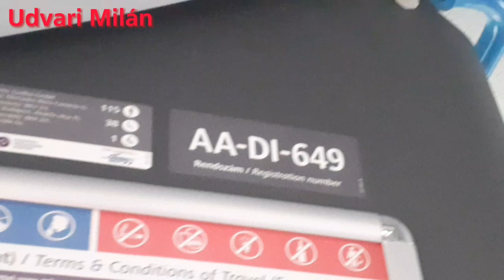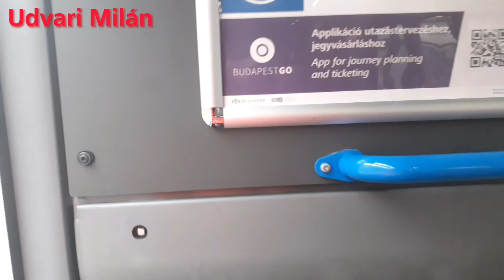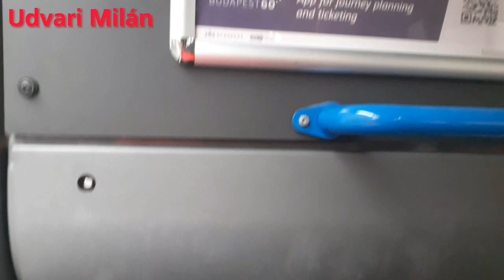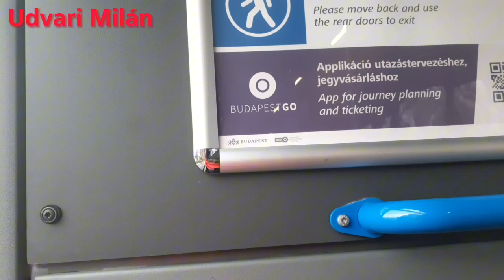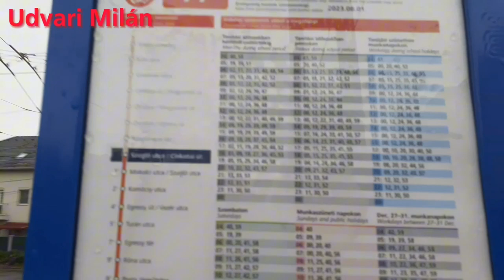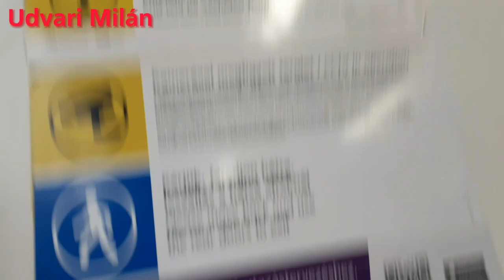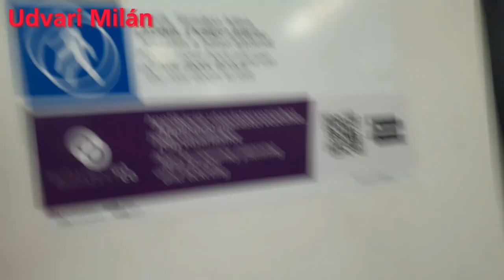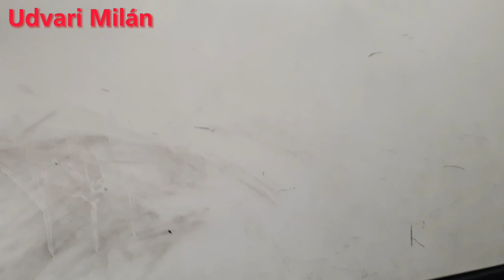2024.01.24. Utazás a 7-es buszon és a 77-es trolin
{Korábbi felvétel}